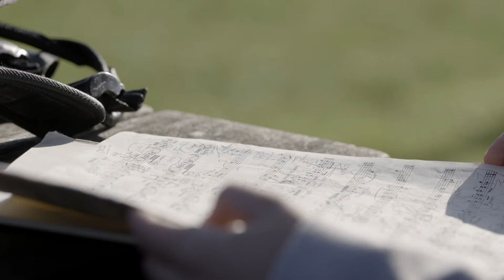Hawijch Elders, Vioolbeurs 2019 Kersjes Fonds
Hawijch Elders ontving de Kersjes Fonds Vioolbeurs 2019 op 3 december in het Concertgebouw in Amsterdam.

Gijs Besseling: camera & montage
Menno Euwe, geluid
een productie van 24classics